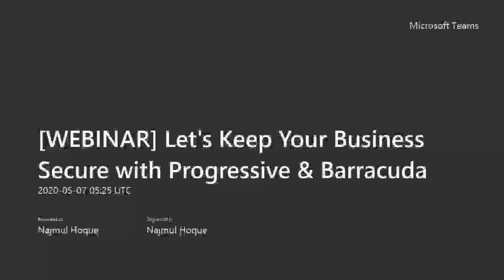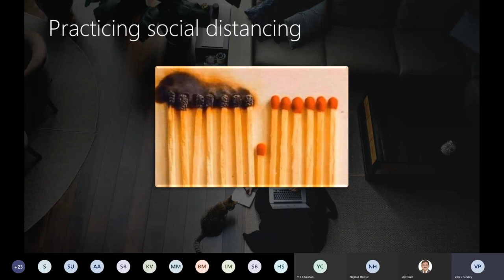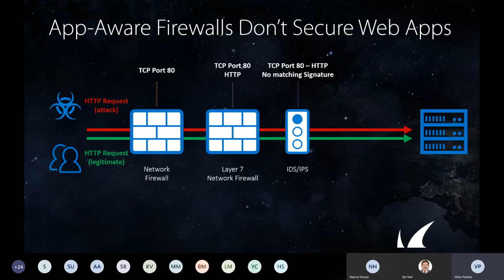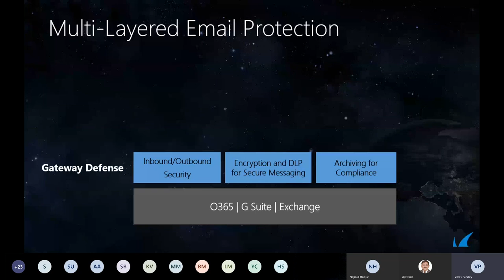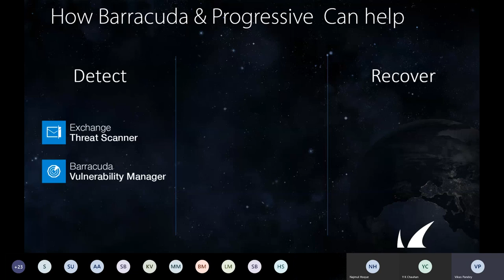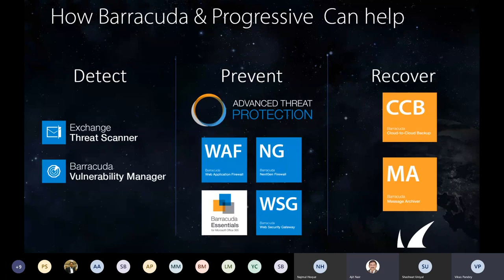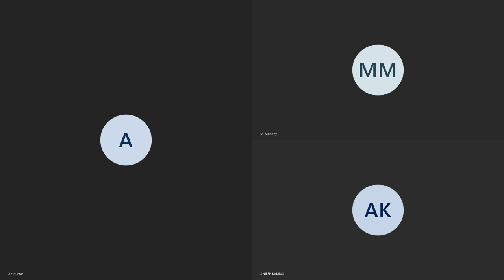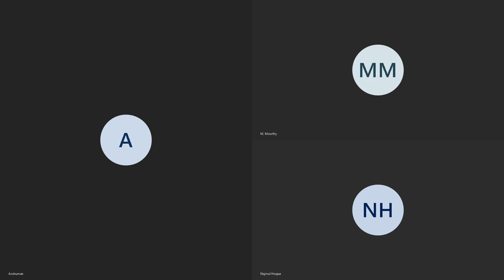WEBINAR I Let's Keep your business secure Cloud is the New Network and Your workforce is now Remote